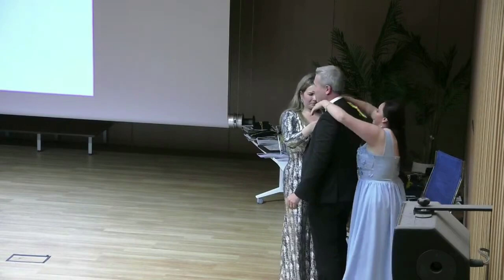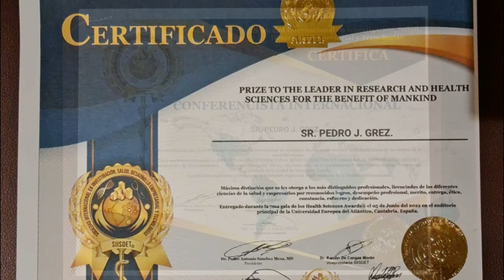Premio al "Liderzago en la Investigación en Ciencias de la Salud" mundial.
Entrega del reconocimiento al "Lider en Investigación en Ciencias de la Salud para el Beneficio de la Humanidad 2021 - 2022".

Por la Sociedad Médico Científica - SIISDET - en la Universidad Europea del Atlantico en Santander, Cantabria, España en 5 de Junio del 2022.

A SIISDET pertenecen más de 800 médicos, y aprox. 100 personas no médicos, en 56 países y el Health Sciences Awards®️ 2021 se entrega a los mejores profesionales de la salud del mundo de habla hispana, excelencia médica, salud, educación, investigación, empresa y tecnología.